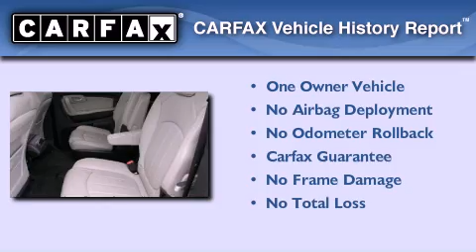2009 Chevrolet Traverse Indianapolis IN 46038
Year : 2009
 Make : Chevrolet
 Model : Traverse
 Engine : 3.6L V6
 Trans . : AUTO 6SPD
 Exterior : Summit White
 Miles : 47,213
 Interior : Light Grayebony
 Stock : B2037A

 9295 E. 131st Street